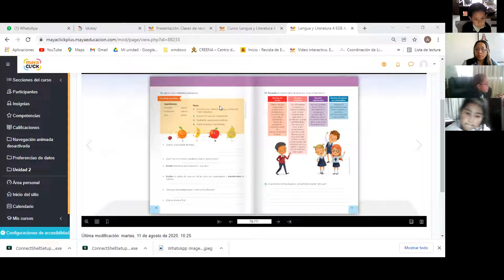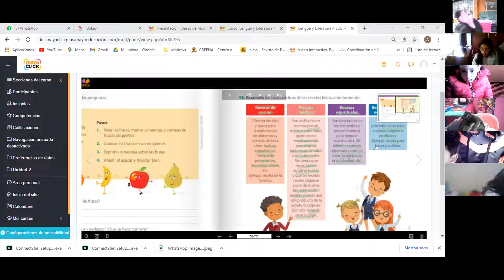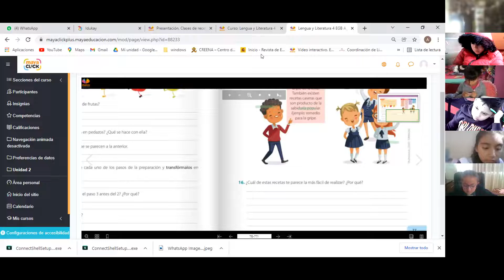4EGB A LENGUA Y L ALEXANDRA 03ENE2022